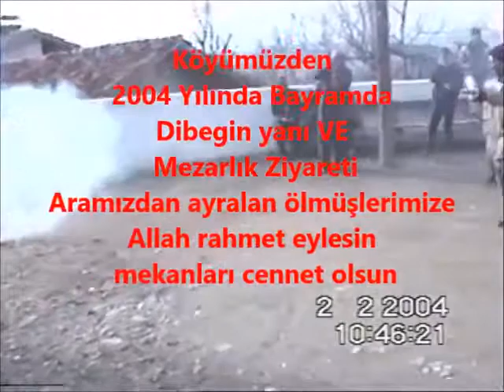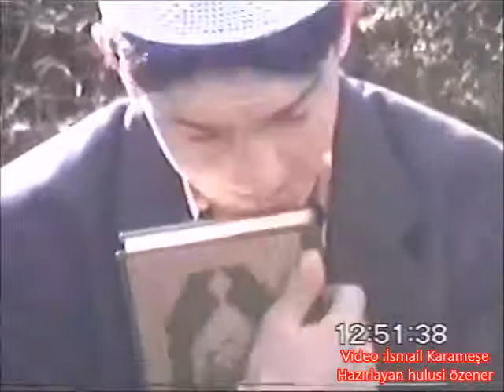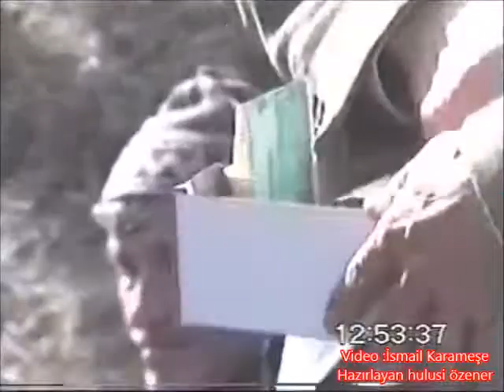ÇAMPAŞASAKIZIKÖYÜ DE 16 ÖNCE BAYRAM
Köyümüzden 16 yıl önce İsmail Karameşe Amcamızın çektigi örüntüler Bayramda dibeğin yanı ve mezarlık Ziyareti çocuklar büyümüş adam olmuşlar aramızdan ayrılan bir çok ölmüşlerimiz var. Allah rahmet eylesin mekanları Cennet olsun